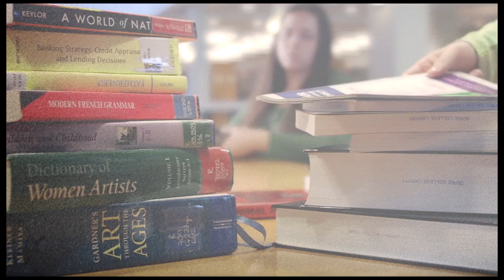Reasons for studying at The American College of Greece: Diversity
What reason do you have for studying at The American College of Greece? An artistic and intellectual heritage that spans millenia, representing countless cultures and expressions of civilization...